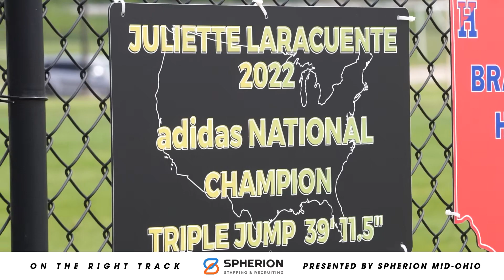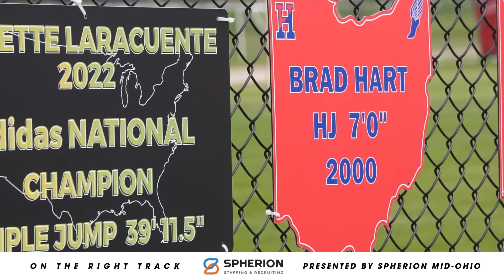Impact Team of the Week EP 5 | with Highland's Juliette Laracuente-Huebner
If you missed last week's episode of "On The Right Track", you'll want to take a few minutes to check out our segment featuring Highland's Juliette Laracuente-Huebner, as well as Head Coach Chip Wendt!

Laracuente-Huebner is currently committed to the University of Cincinnati where she plans on majoring in Nursing, along with aspirations to make it to the professional level with her track career.